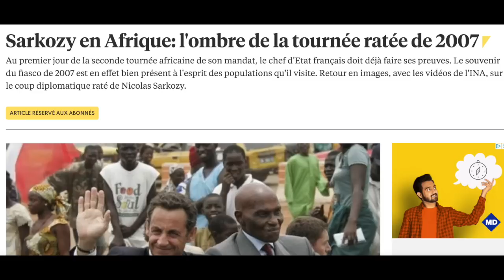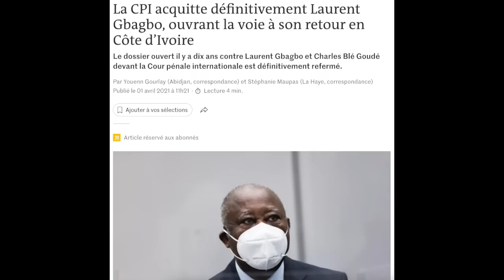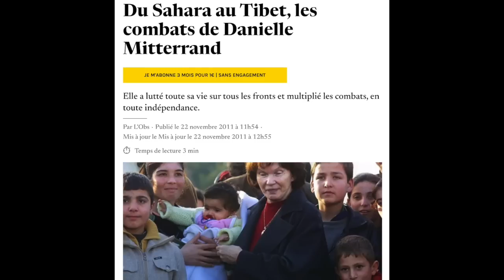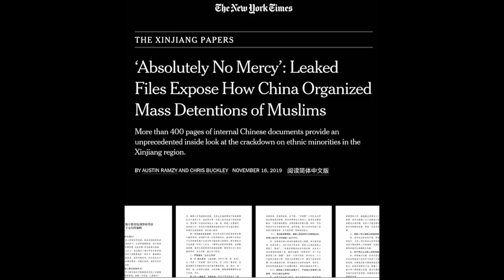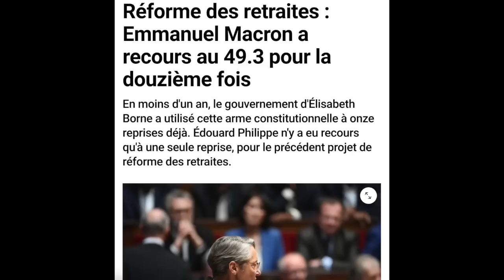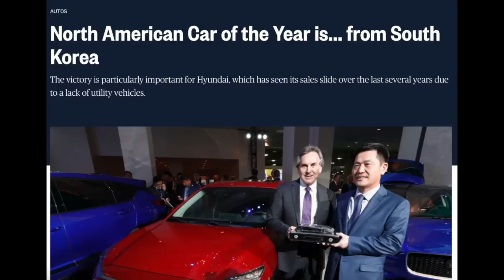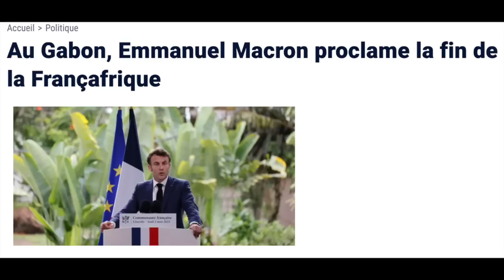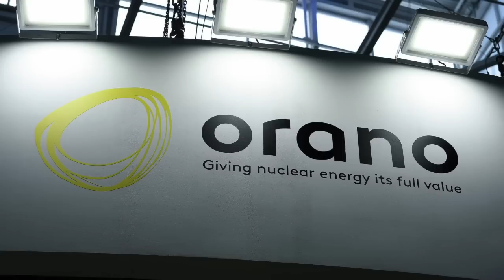Comment Emmanuel Macron a perdu l’Afrique.